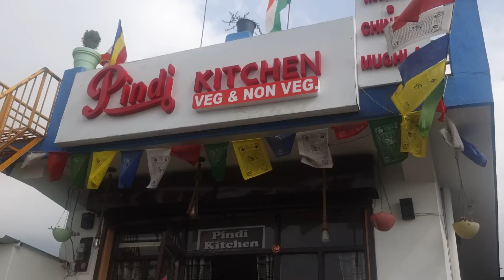EP :1 Delhi to Bir -Billing Himachal pardesh Tour |Travel guide |Best place to visit & eat.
Delhi to Bir -Billing Himachal pardesh Tour  |Travel guide  |Best place to visit & eat.